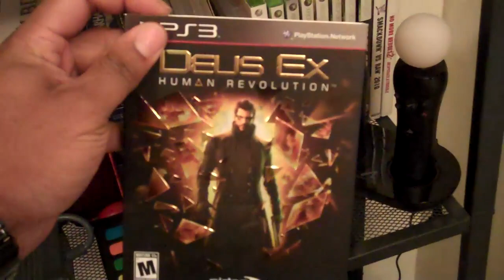PS3 Video Game Pickups